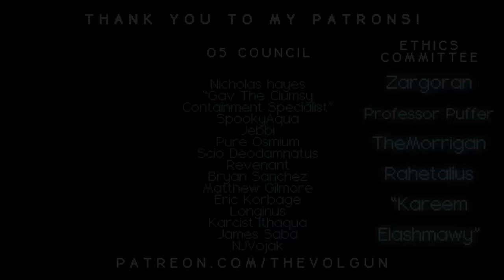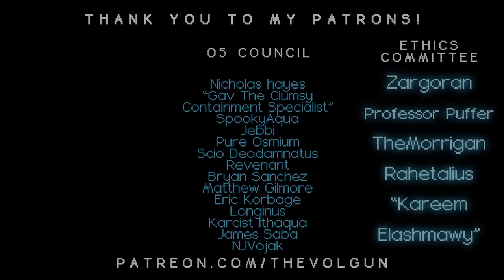SCP-6373 │ Stage Blight │ K̶e̶t̶e̶r̶ Neutralised│ Cadaver SCP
╾╾╾ ►! Video Info !◄

Special Containment Procedures: The building containing SCP-6373 has been outfitted with a ██████ and shuttered from public access.

Assigned personnel are to view and transcribe SCP-6373's daily performances . Counselling is available as a part of post-viewing debriefing; personnel are expected to be ██████.

╾╾╾ ►♪ Music ♪◄
@IronCthulhuApocalypse - Dark Ambient Binaural Beats -  Dream and Flourish (4 Hz Theta)

╾╾╾►! Important !◄